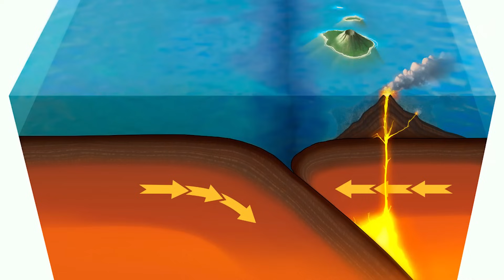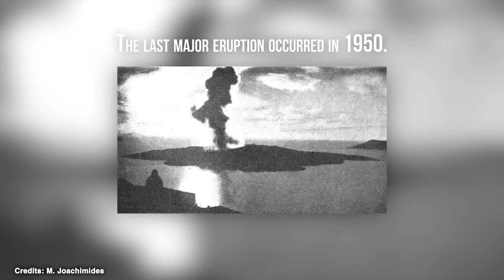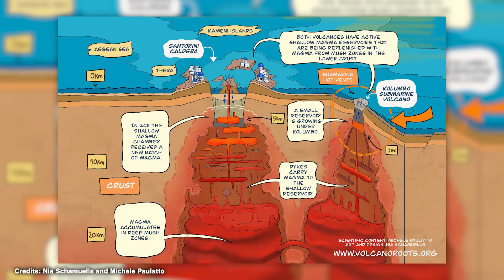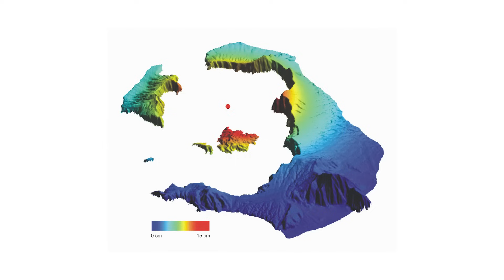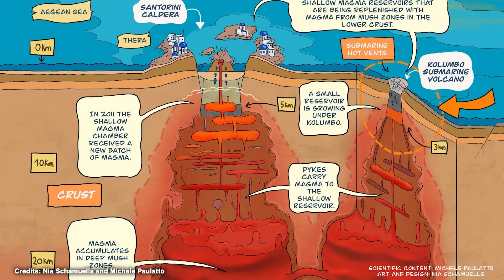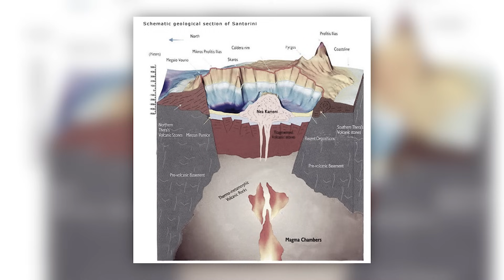Santorini's Ticking Time Bomb, The Hidden Threat It’s Not Just Earthquakes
When people think of Santorini, they picture stunning sunsets, whitewashed houses, and the deep blue waters of the Aegean Sea. But beneath this paradise lies something far more powerful and unpredictable. Santorini isn’t just a beautiful island—it sits on top of one of the world’s most dangerous volcanic systems. The ground beneath it is alive, shaking and shifting as hidden forces build up below. While earthquakes are a concern, the real danger is much bigger—an active volcano that could one day awaken.
In this video we will explore the seismic activity in the region, the history of its eruptions, and why scientists are closely monitoring Santorini for signs of a future catastrophe.

Santorini, part of the Hellenic Volcanic Arc, is the remnant of an ancient volcanic island that has undergone multiple explosive eruptions over thousands of years. The island's unique crescent shape and the deep blue caldera are stark reminders of the immense geological forces at play beneath the surface.
The most infamous eruption occurred around 3,600 years ago, known as the Minoan eruption, one of the largest in recorded history. This cataclysmic event released an estimated 60 cubic kilometers of magma, covering vast areas in ash and causing the island’s central structure to collapse into the sea, forming the current flooded caldera. The eruption is believed to have been equivalent to several hundred atomic bombs detonating simultaneously, triggering tsunamis that impacted civilizations across the Aegean, particularly on Crete. Many historians speculate that this event contributed to the decline of the Minoan civilization and may have inspired the legend of Atlantis.
But the Minoan eruption was not the first or the last of its kind. Santorini has witnessed multiple eruptive cycles, with the volcanic center shifting and rebuilding over time. Between 1707 and 1950, a series of smaller but still significant eruptions formed new landmasses, such as Nea Kameni and Palea Kameni, two small islets in the center of the caldera. The last major eruption occurred in 1950, reminding the world that Santorini’s volcano is still very much active.
Today, evidence of the island's volcanic origins can be seen in its dramatic cliffs, sulfurous hot springs, and ongoing geothermal activity. The magma chamber beneath Santorini continues to fill, creating the potential for future eruptions that could once again reshape the landscape.

00:00 intro
2:20 eruptions in the past
5:50 the hidden danger: Santorini's active magma chamber
8:42 what if Santorini erupts today?